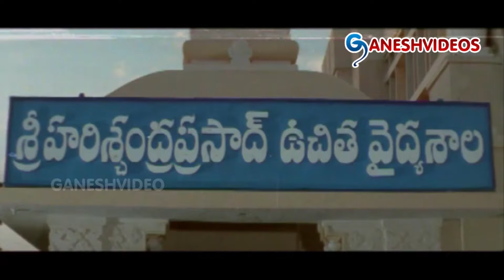Venkatesh, Meena Recent Blockbuster Family/Drama Part 13